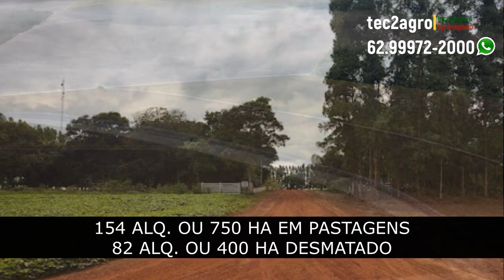FAZENDA À VENDA NO MARANHÃO 993 ALQ EM RIACHÃO MA [🌱DUPLA APTIDÃO🐄] Zap 62.99972-2000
Contatos:
📍Goiânia-GO

FAZENDA À VENDA NO MARANHÃO 993 ALQUEIRES EM RIACHÃO - MA

- 993 ALQ. OU 4.808 HA
- 25 KM DO CALCÁRIO
- 37 KM DO ASFALTO
- 46 KM DE RIACHÃO
- 90 KM DOS ARMAZÉNS
- 112 KM DE BALSAS - MA
- 300 KM DA FERROVIA NORTE - SUL
- 610 ALQ. OU 2.950 HA DE ÁREA ABERTA
- 420 ALQ. OU 2.036 HA EM LAVOURAS
- 154 ALQ. OU 750 HA EM PASTAGENS
- 82 ALQ. OU 400 HA DESMATADO
- 337 ALQ. EM CERRADO BAIXO E RALO
- SOLO MISTO ARENOSO
- TERRA VERMELHA E ESCURA
- 225 A 299 METROS DE ALTITUDE
- 1.633 MM DE CHUVAS
- TEOR DE ARGILA ENTRE 12 A 20%
- TOPOGRAFIA PLANA E SEMI PLANA
- DEZENAS DE NASCENTES
- 01 POÇO ARTESIANO
- 02 REPRESAS
- VERTENTES
- 01 RIACHO
- 01 RIO
- CASA SEDE
- TORRE DE COMUNICAÇÃO
- INTERNET
- ENERGIA TRIFÁSICA
- 02 CASAS P/ FUNCIONÁRIOS
- ARMAZÉM C/ MOEGA E PRÉ LIMPEZA
- BALANÇA RODOVIÁRIA
- GALPÃO P/ MÁQUINAS E IMPLEMENTOS
- BARRACÃO P/ AGROTÓXICOS
- ALMOXARIFADO
- ALOJAMENTO
- CANTINA
- CURRAL COMPLETO SEMI OVAL
- REMANGAS
- DEZENAS DE PASTOS
- 07 MATRICULAS
- ESCRITURA
- GEO
- CAR
- ITR
- CCIR
- NIRF
- PREÇO:
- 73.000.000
- ENTRADA E ATÉ MAIS 02 PARCELAS

ATENÇÃO!
AS INFORMAÇÕES CONTIDAS NESTE ANÚNCIO ESTÃO SUJEITAS A SOFREREM ALTERAÇÕES DE VALORES OU DISPOSIÇÃO DE VENDA A QUALQUER MOMENTO E SEM AVISO PRÉVIO.

COD. WAL

Contatos:
📍Goiânia-GO

👉​ Balança Suspensa Digital de Gancho 1000 Kg

Fazenda à Venda de 759 Al em Santo Antônio do Leverger MT[🌱DUPLA APTIDÃO] Zap 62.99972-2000

ipamerigo Ipameri GO santo antonio do descoberto, vila boa go
farm for sale in brazil